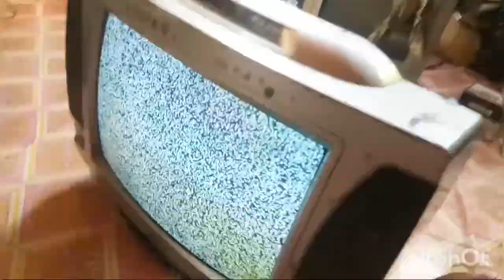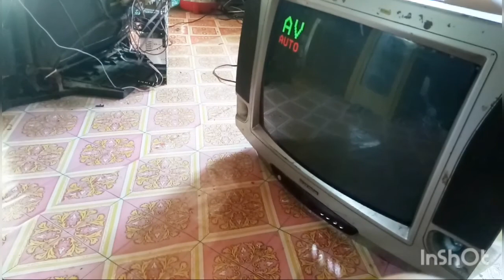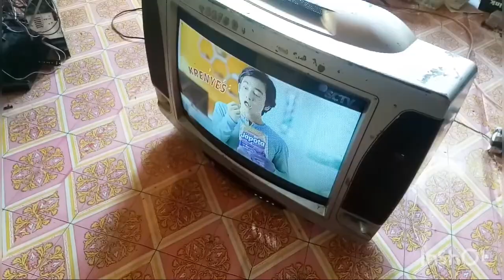TV POLYTRON AV TIDAK BISA MASUK GAMBAR DARI RCA